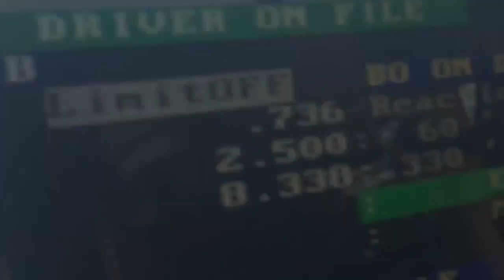UNDEFEATED @ Street2Strip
Race — Street2Strip // Calhoun, GA
SlowVert — 2016 Chevy Camaro SS
N/A — Naturally Aspirated

Joke's on you— it's the fastest 'vert in the city!

Check us out @slow.vert on Instagram— more content coming soon!